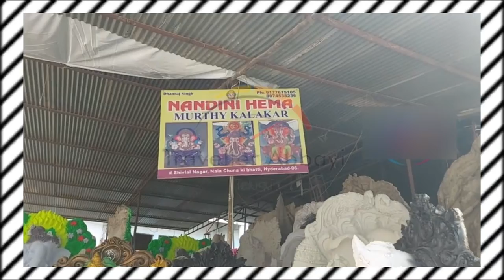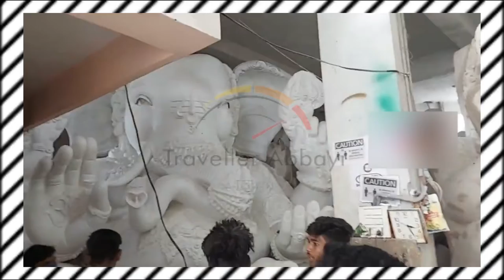వినాయకుని విగ్రహాల మార్కెట్ ధూల్ పేట్ | Dhool Pet Ganesh Idols 2021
The paths and bylanes of Dhoolpet in Hyderabad have become a center point of action for the nearby Ganesh celebration coordinators as well as from those hailing from Andhra Pradesh, particularly from Vijayawada and Guntur.

Credits: Home & Trade Needs Youtube Channel.